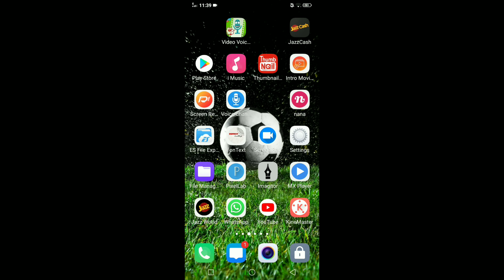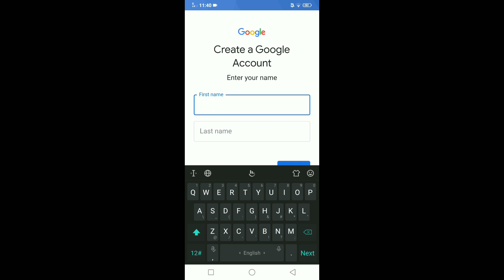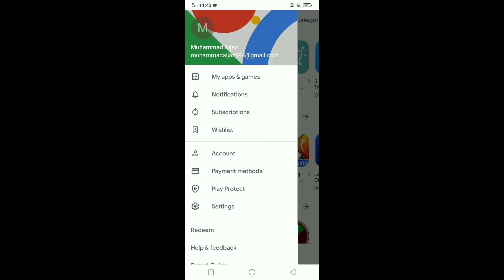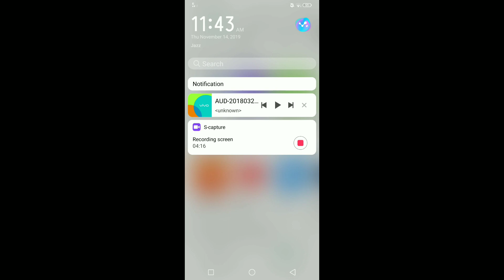How to create Gmail account urdu